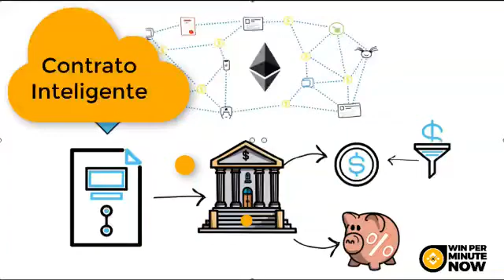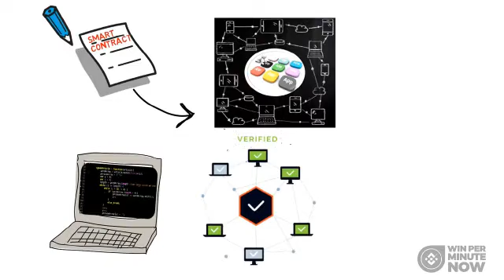O QUE SÃO OS CONTRATOS INTELIGENTES | WIN PER MINUTE NOW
Intro music criada por Zé Tó Lemos

GRUPO FACEBOOK:

Paga me um cafÉ atravÉs da Moeda da  Tron:
TPrAs1w2jTS5i5WsqYWpHMwrNaDX2vQNqN

▲ ▲ ▲ MUITO IMPORTANTE ▲ ▲ ▲